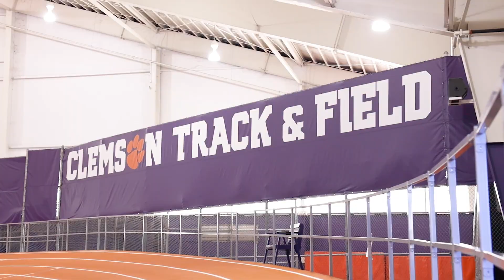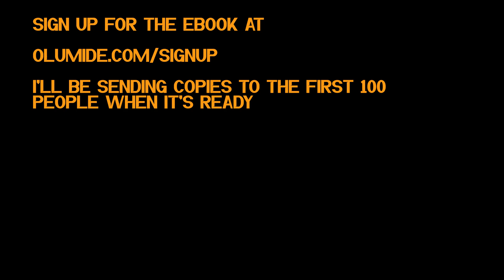A thank you for 1k subs... plus some words about the "BIG FOULS"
We did it. They say the first 1,000 subscribers are the hardest to get, but y'all made it pretty damn easy.

As I've mentioned before, my #1 priority with this channel is to provide you all with practical ways to become better athletes, on and off the track. That said, 1k subscribers is nice, but doesn't take away from the real mission, which is to bring you only top quality content. Quality takes time, so I appreciate your patience with the uploads!

This vlog is a peek into what I do beyond coaching and competing. And I also share some words at the end about getting stuck in the cycle of producing the dreaded "big foul"...

Since 2020, I've been pouring all the things I've learned from 19 years in track  & field as a triple jumper and coach into a document on my computer. This summer, it'll be in book form for you to dive in. And even if you're a long jumper, there are definitely some tips in there that will help you long jump further too.

Basically, if you consider yourself a student of this sport, this book is for you. Feel free to drop your suggestions for what you want to see in the book in the comments section. Most of it is already written, but I'd like to add an "Ask Olu" section with your questions in it as well.

If you read this whole wall of text, you're a real one. Here's the link to join the list:

While you're on the site, you can view some of my photography as well ;)